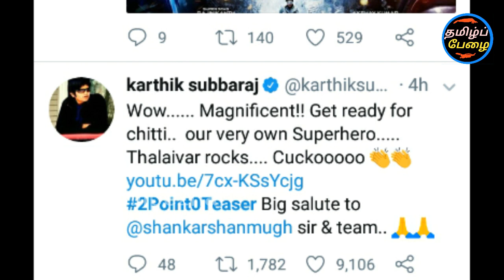2.0 டீசரைப் பார்த்து விட்டு அனிருத்தும்,கார்த்திக் சுப்புராஜ்ஜும் சற்றுமுன் என்ன சொன்னாங்க தெரியுமா?